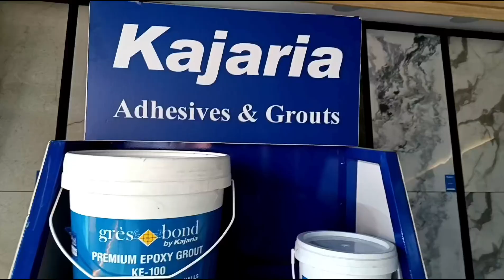Kajaria tiles ठेकेदार और मिस्त्री सम्मान समारोह दिनेशपुर उधम सिंह नगर dealer Sana tiles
कजरिया ठेकेदार मीट दिनेशपुर उधम सिंह नगर सम्मान समारोह